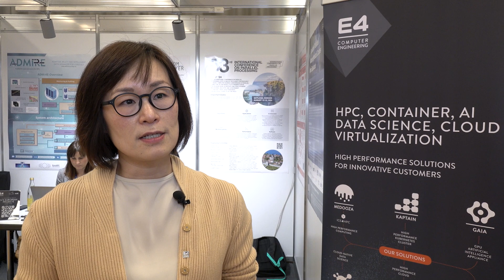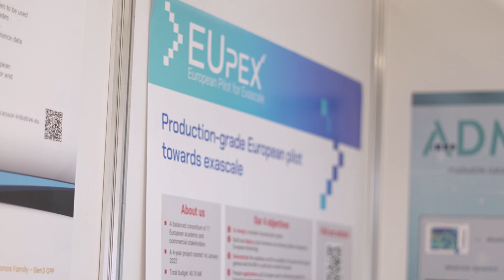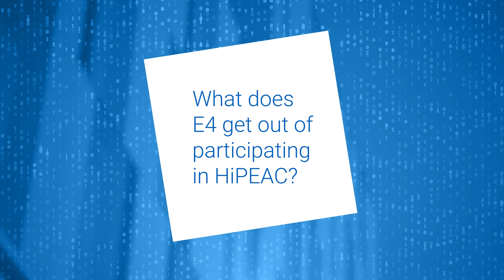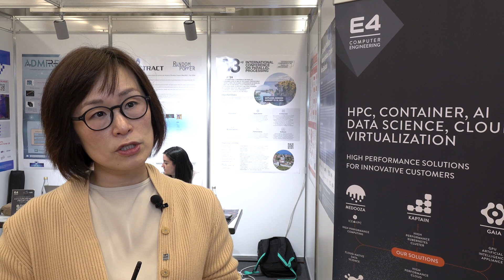Interview with Peggy Ware, E4 Computer Engineering's WEU Manager | HiPEAC 2024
"A pillar of the European computing ecosystem, E4 Computer Engineering supplies some of the largest computing installations on the continent, as well as being actively involved in EU-funded research and innovation projects."
Peggy Ware, WEU Manager at E4, briefs us on some of the company's main activities and on the role of E4 in the European HPC ecosystem.

Video courtesy of @HiPEAC.